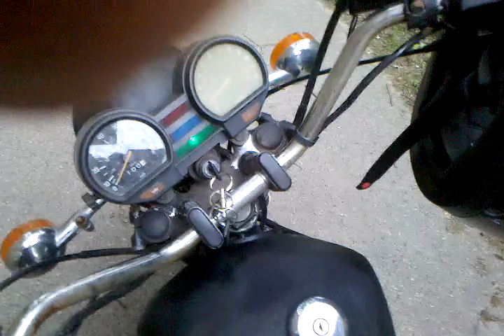Rebuilt 1982 Yamaha Maxim xs400j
Rebuilt 1982 Yamaha Maxim xs400j, still needs a lot of cosmetic work though.  I rebuilt the carbs, cleaned out and restrung the front brake line, painted the tank and fender a flat black (which has subsequently covered in this awful shit from trees in Florida before bringing it up to Michigan for my brother), replaced the mirrors.

Long term goals:
1. Replace the headlight with a tighter chrome headlight.
2. Change the handlebars out.
3. Replace the pipes.
4. Reupholster the seat... maybe fit it so it sits further back.